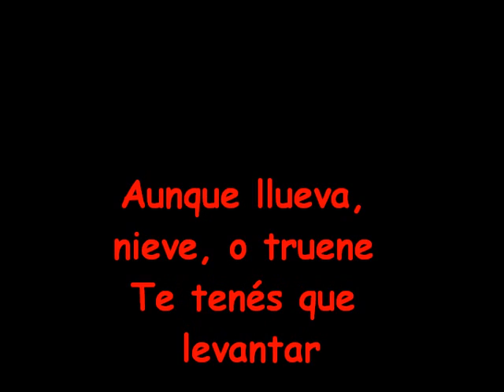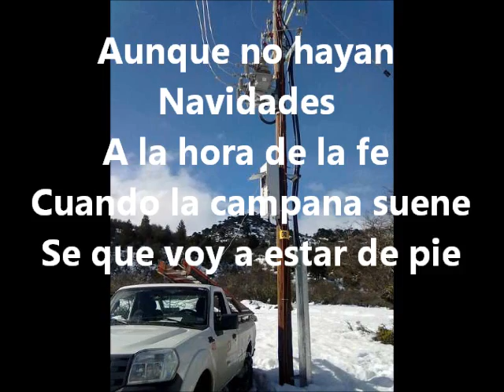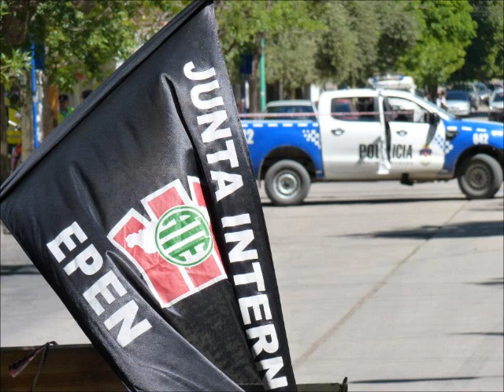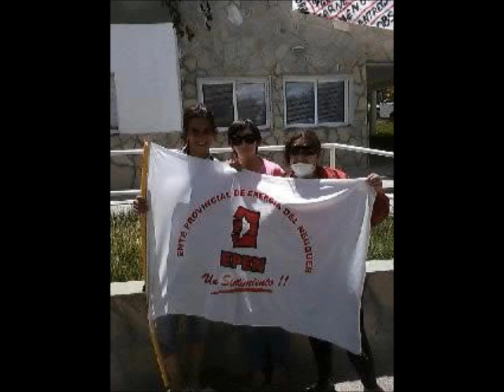EL EPEN TIENE AGUANTE!!!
porque los trabajadores tambien merecen respeto y vivir dignamente...